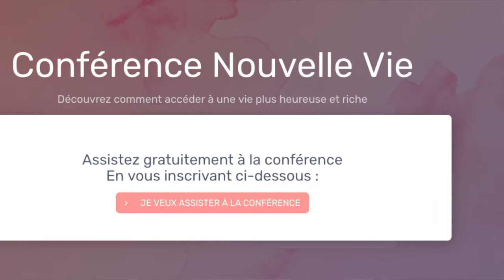Comment accéder à la vie de ses rêves? l Formation ongles et maquillage Yournails International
✅Infos formation formes artistiques (stilleto, amandes russes, edge, diamant, amande moderne, amande gothique, coffin, ballerine, formes en C curve...) •

✅Réponses aux questions que vous vous posez sur les formations •

Dans cette vidéo je vous révèle comment vous aussi accéder à la vie de vos rêves. Ça ne sera pas facile, ça ne sera pas instantané mais sur le long terme ces simple 3 astuces donnerons des résultats audelà de toutes espérences. Elles ont changées ma vie. Regardez vite la vidéo et dites moi ce que vous en pensez dans les commentaires.

 Pensez à cliquer sur le pouce vers le haut (ou bas si vous n'aimez pas) afin de m'encourager à continuer. Pensez à commenter pour me dire quel genre de vidéos vous aimeriez voir sur la chaine.

MUSIQUE epic piano background music , Earling you and me vlog
LES PLUS DES FORMATIONS YOURNAILS:

DES QUESTIONS?